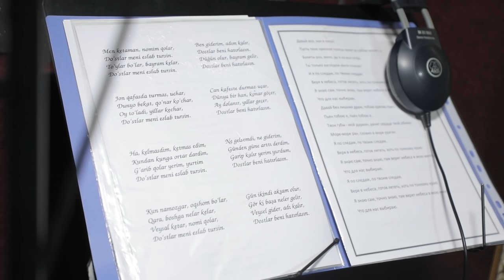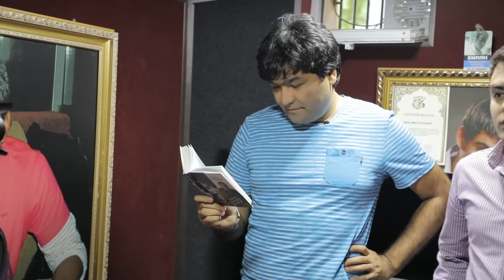ОРТИҚ ОТАЖОНОВ ЎЛИМИ БИЛАН БОҒЛИҚ ЁЛҒОНЛАР ОЧИҚЛАНДИ!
Ортиқ Отажонов ўлими билан боғлиқ кутилмган фактлар... Отажоновнлар оиласидаги кетма-кет ўлимлар билан боғлиқ дахшатли хақиқатлар...